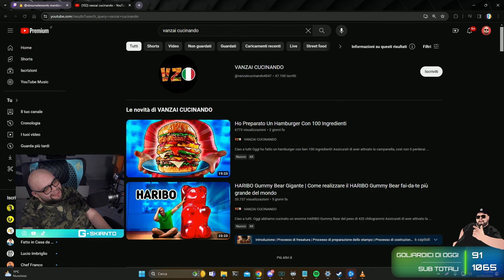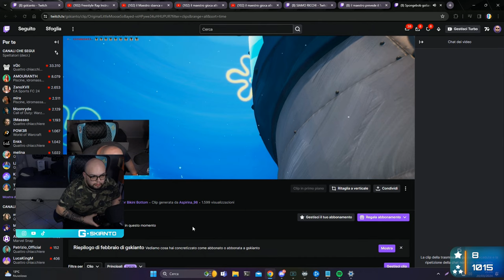VOCE CHIAMA MAESTRO 😲 - BEST OF GSKIANTO